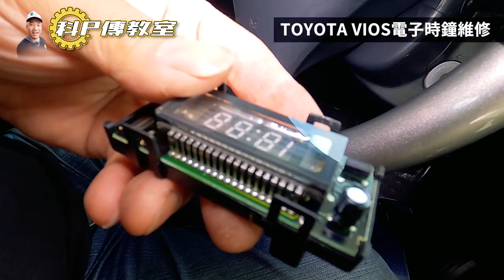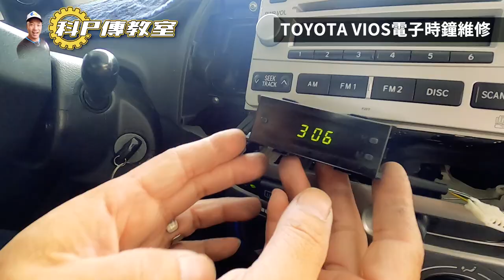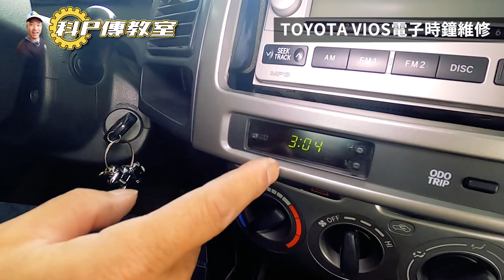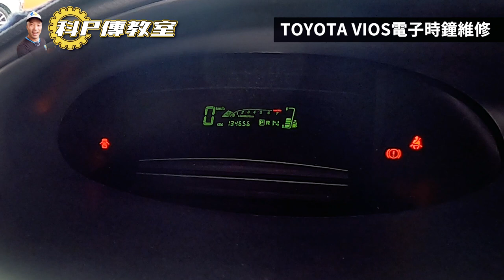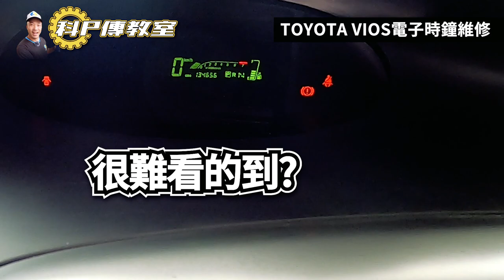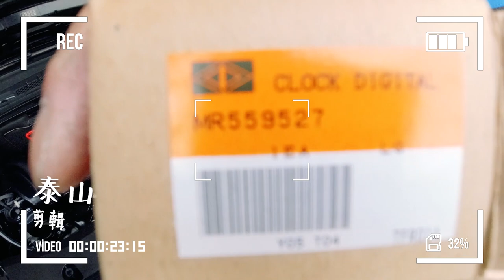【科P傳教室】EP26 VIOS的電子時鐘怎麼修? 絕對不是順時鐘逆時鐘那麼簡單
科P教你怎麼用最低成本修好VIOS的時鐘~再加贈一個小秘密喔